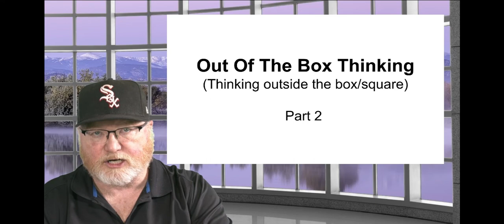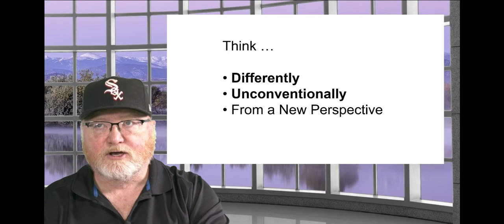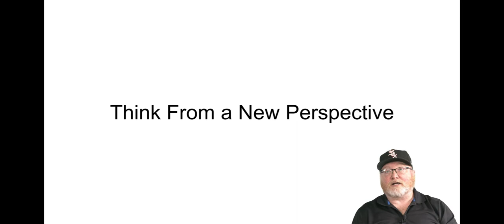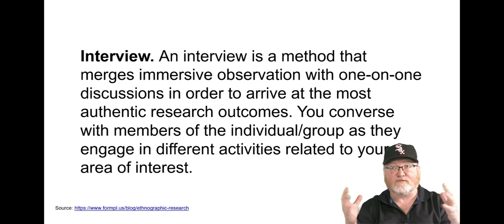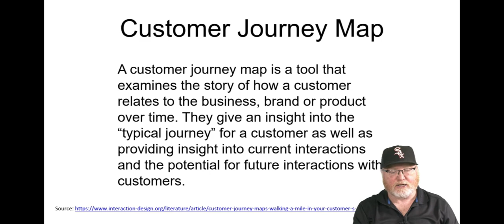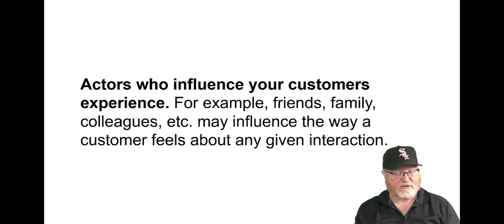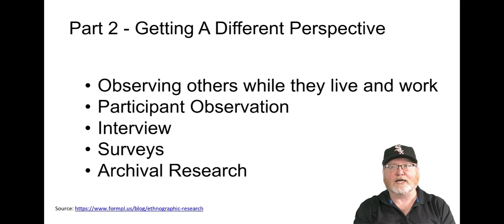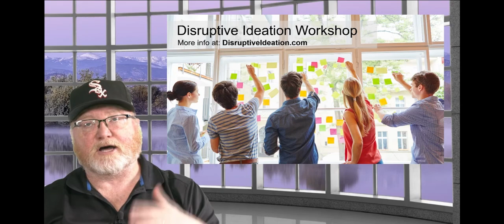Out Of The Box Thinking - Part 2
One key area of thinking outside the box is to think from a new perspective. Innovation success requires that we need to get a new perspective to help us see customers, products, and opportunities differently.